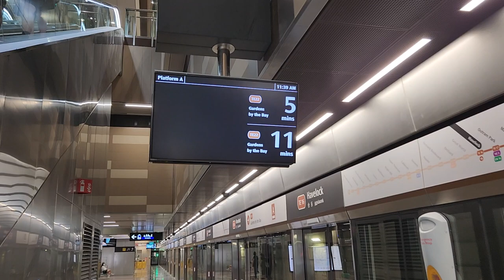Walking view, Singapore MRT station, Havelock